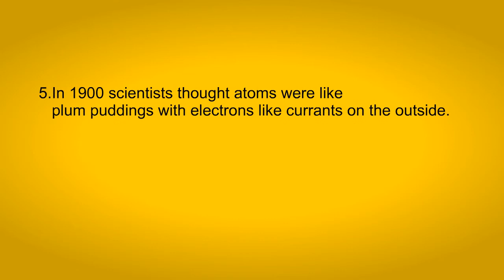Unknown facts about atom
facts about atom.
Atoms are particles of matter. They are the smallest unit that defines the chemical elements and their isotopes. Every substance, be it solid, liquid, or gas is made up of atoms. Atoms are tiny.